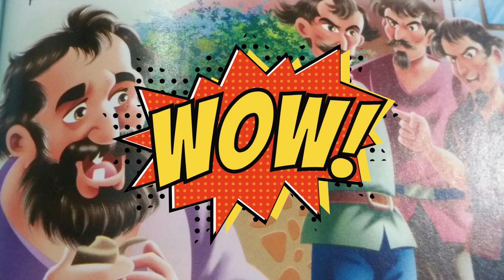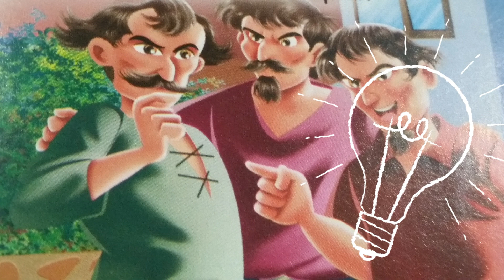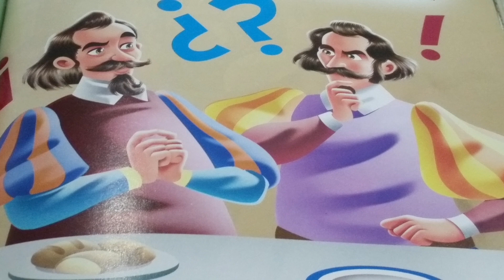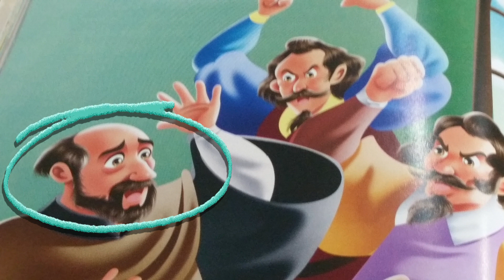El obispo Chi Cheño (Tradiciones Peruanas de Ricardo Palma) 🎪🎭 HABIA UNA VEZ Cuentos